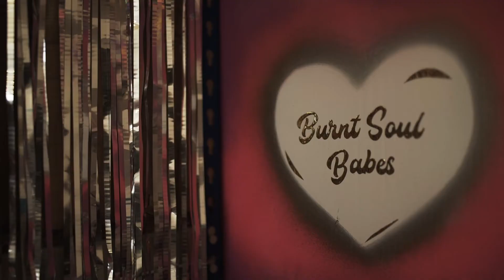BURNT SOUL on Bristol's fashion scene and more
Bristol Lycra lovers BURNT SOUL on the city they call home.